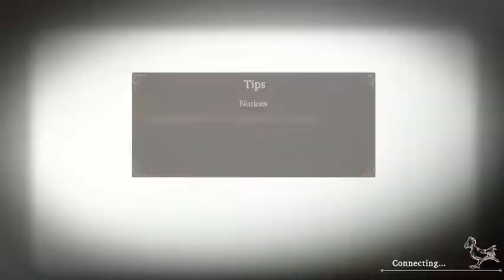War of the Visions: Final Fantasy Brave Exvius - Ch 5 Scene 3 Deity's Blade